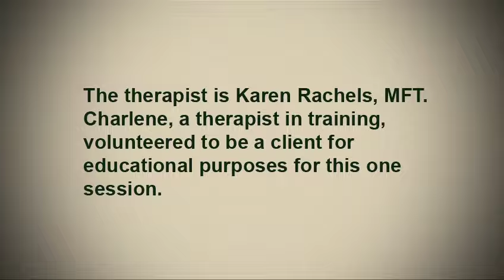Demonstration of a Somatic Attachment Therapy Session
This 37-minute video is a demonstration of Somatic Attachment Therapy skills and principles. Filmed 4/26/15 at a celebration of the new book for therapists and interested clients, "Body, Brain, Love: A Therapist's Workbook for Affect Regulation and Somatic Attachment," it offers viewers an opportunity to see this therapeutic
approach in action.

The workbook is available through Click "For Therapists."